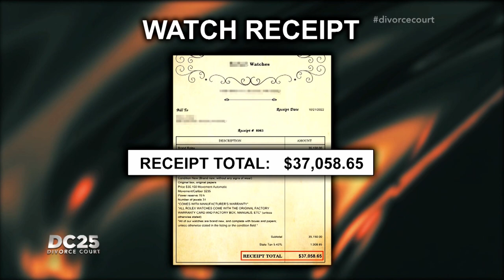Divorce Court: Emani Collier v Sidney Collier 10/2/23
Emani says her husband is untrustworthy around other women, reckless with their finances, and unappreciative of her contributions to the family! She’s in Divorce Court because had enough. Monday at 12 and 12:30p on WBNX-TV55!